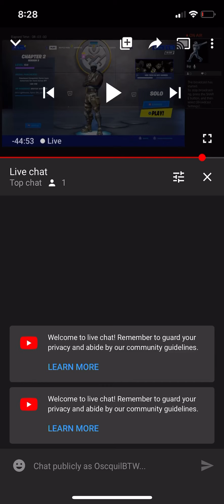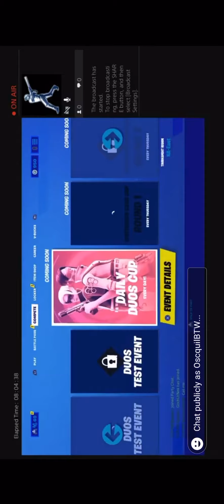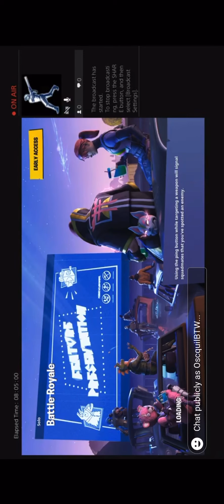Subies customs game win